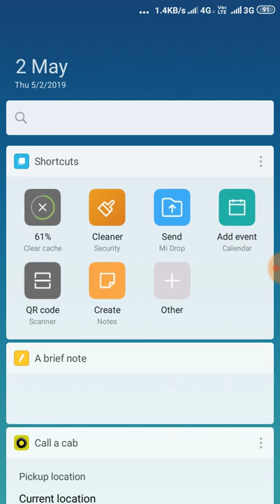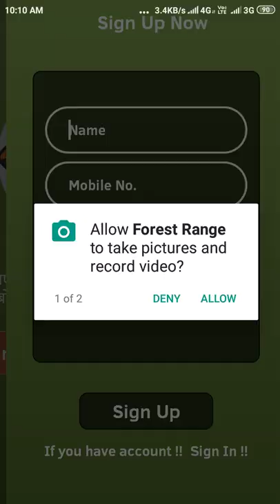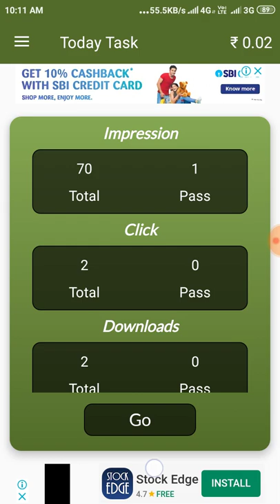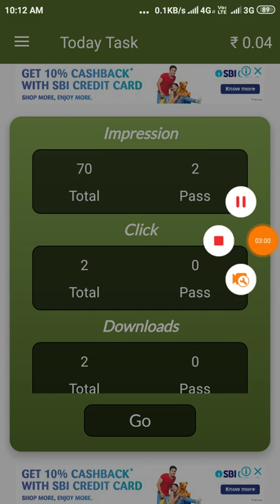MPL Token Coupon Code Today | MPL New Coupon Code Today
MPL Token Coupon Code Today | MPL New  Coupon Code Today | MPL Token Coupon Code | MPL Coupon Code Today

   ( Royal Motor Insurance )

1) mpl tokens coupon code today
2) mpl tokens trick
3) mpl tokens coupon Kaha se le
4) mpl tokens
5) mpl new coupon code today

mpl new update token hack